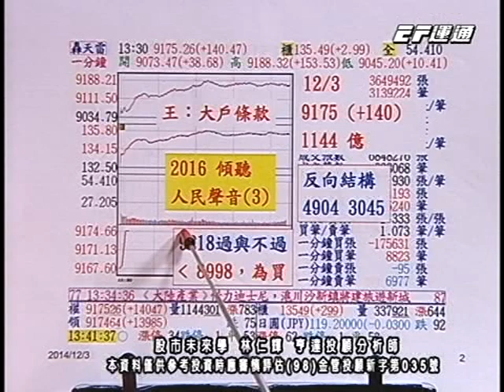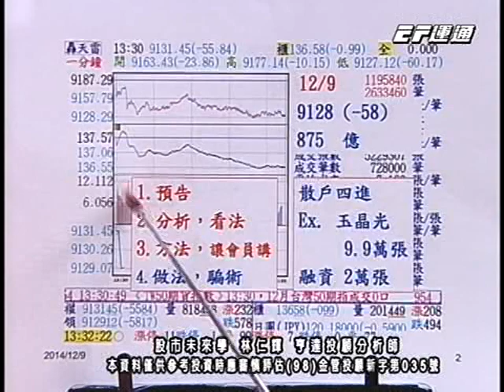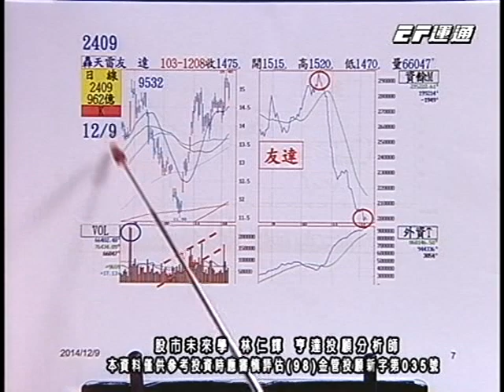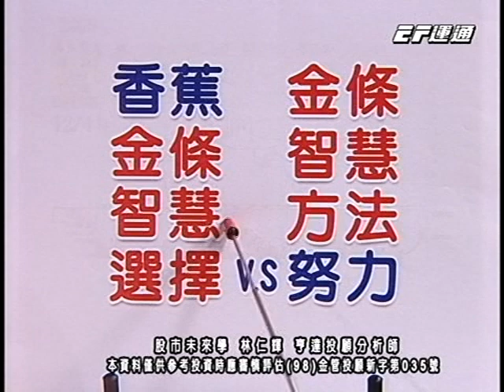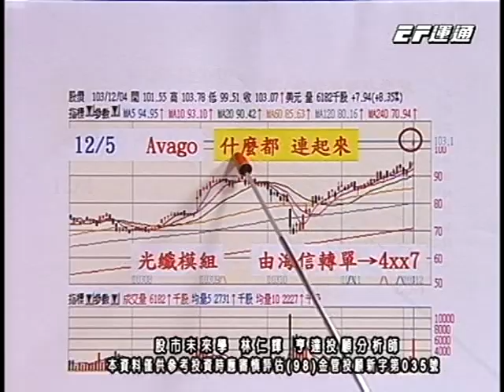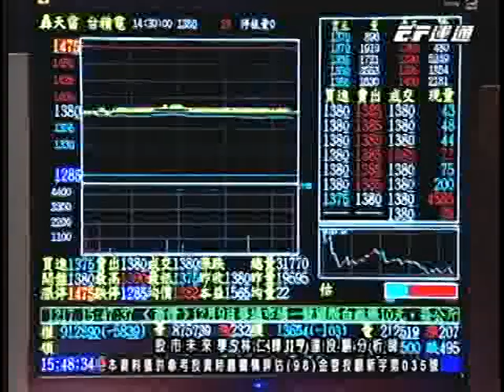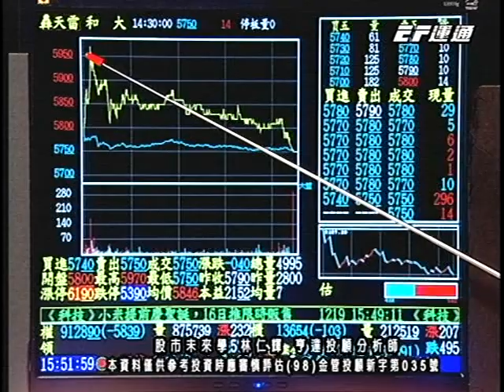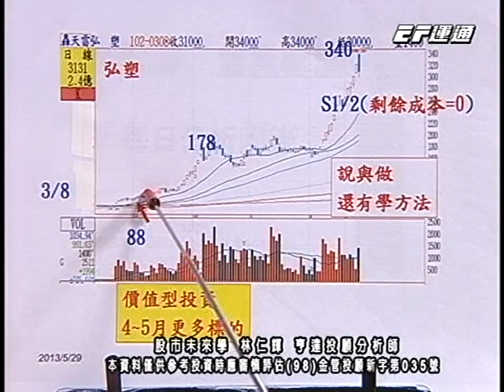20141208 1530 林仁輝 股市未來學